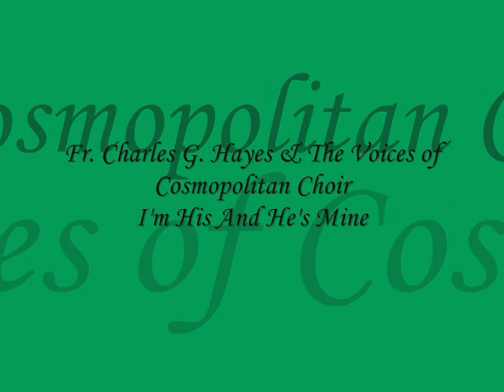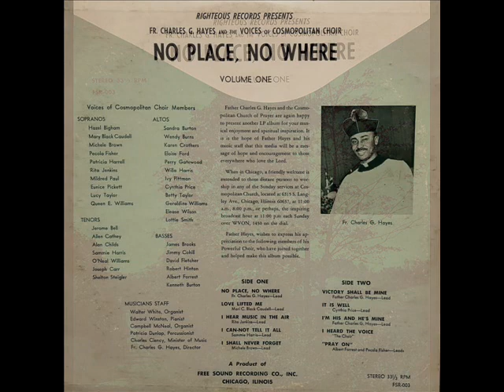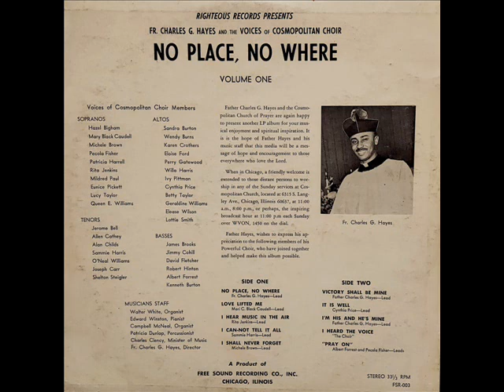*Audio* I'm His And He's Mine: Fr. Charles G. Hayes & The Voices of Cosmopolitan Choir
Fr. Charles G. Hayes & The Voices of Cosmopolitan Choir, from the album, "No Place, No Where", Volume One. Soloist: Fr. Charles G. Hayes